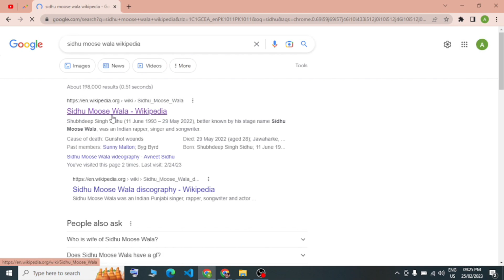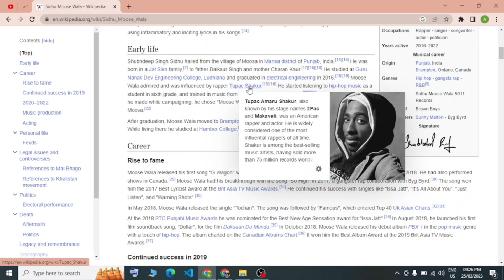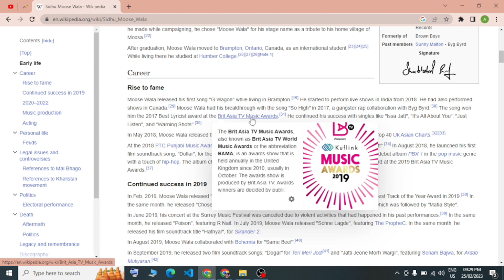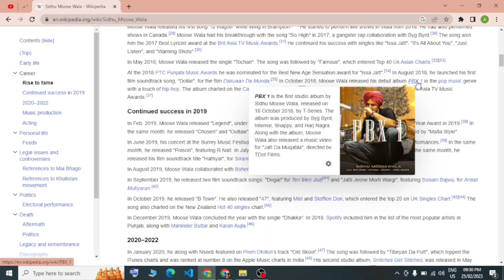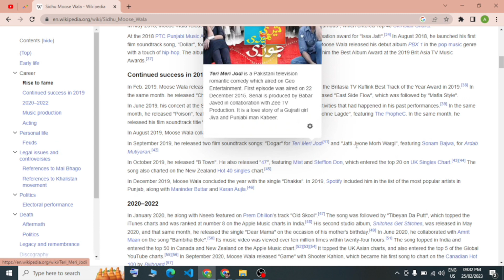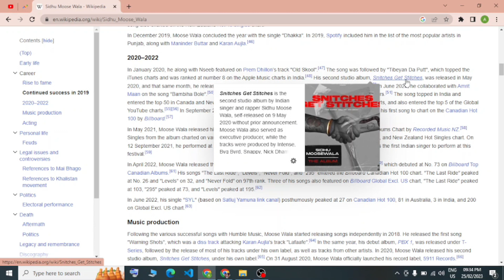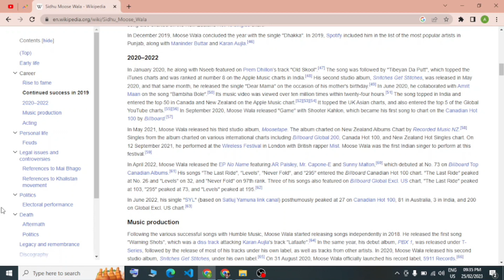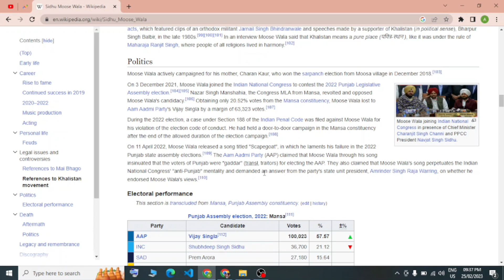WHO IS SIDHU MOOSE WALA? || PART 2 || IMPROVING MYSELF || WHO ARE THEY?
Hi you all hope you are doing great. In this vide I will talk about  'Sidhu Moose wala'.
Sidhu Moosewala is a prominent Punjabi singer, songwriter, and actor who has taken the Punjabi music industry by storm with his unique style and powerful voice. Born on 13th January 1990, in the small village of Moosa in Mansa district, Punjab, Sidhu Moosewala's real name is Shubhdeep Singh Sidhu. He completed his schooling from Guru Teg Bahadur Public School, Ludhiana, and later pursued his Bachelor's degree in Electrical Engineering from Guru Nanak Dev Engineering College, Ludhiana.

Sidhu Moosewala started his music career in 2015 by releasing his first track, "License," which became an instant hit among the youth. He gained more popularity with his songs like "So High," "Warning Shots," "Ishq Da Uda Adaa," "Dollar," and many others. His songs are known for their catchy tunes, unique style, and meaningful lyrics that reflect the ground realities of Punjab. His music has a universal appeal and has been appreciated by people all over the world.

Apart from singing, Sidhu Moosewala has also acted in the Punjabi film industry. He made his acting debut in the film "Yes I Am Student" in 2015 and later appeared in films like "Teri Meri Jodi" and "Ishq Da Uda Adaa." He has also won many awards and accolades for his contribution to the music industry.

Sidhu Moosewala is known for his controversial lyrics that often glorify violence and guns, which has attracted criticism from many quarters. However, his fans love him for his bold and fearless attitude, and he has become a youth icon for many.

In conclusion, Sidhu Moosewala is a talented singer and actor who has made a significant impact on the Punjabi music industry. His unique style, powerful voice, and meaningful lyrics have won him a huge fan following, and he continues to inspire and entertain people with his music.

Some of the popular tags associated with Sidhu Moosewala are SidhuMoosewala PunjabiMusic PunjabiSinger PunjabiActor Punjabiculture Bhangra DesiHipHop IndianMusic MusicIndustry.